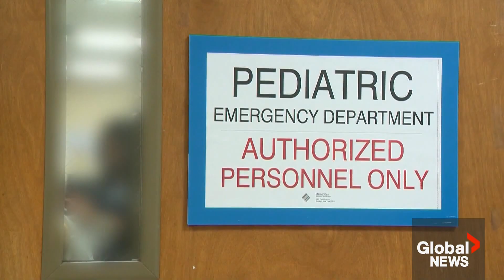Flu season: 'Red flag waving at us right now,' official says amid increase in child hospitalizations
A surge of Australian hospitalizations for children with the flu is concerning Canadian health officials, however, it is giving them the chance to learn and prepare Canadians for their own upcoming flu season, too.

71 per cent of patients admitted to hospitals with the flu were children under the age of 16, the Australian government reported earlier this week.

Though the overall number of influenza cases has decreased in Canada since this time last year, hospitals are admitting more children between the ages 5-9, with weaker immune systems, than they are newborn babies and toddlers.

The increase in hospitalizations is reportedly caused by a drop in flu shots.

“There’s a red flag waving at us right now saying (we should) be on alert and get protected,” said Montreal-based pediatrician Dr. John Yarenko.

Global's Nathaniel Dove reports.